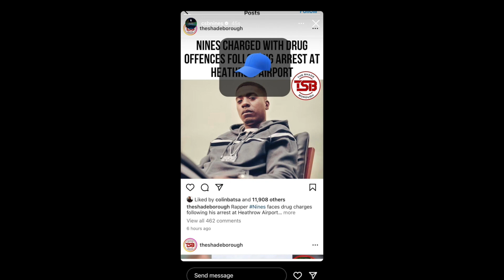icb rapper nines responds to be arrested at Heathrow for dr*g offences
uk rapper nines who is like of ice city boyz or icb along with skrapz  j styles was arrested in Heathrow Airport and then lead away for dr*g offences and breaching SCPO.

in a now deleted post nines says the news is CAP